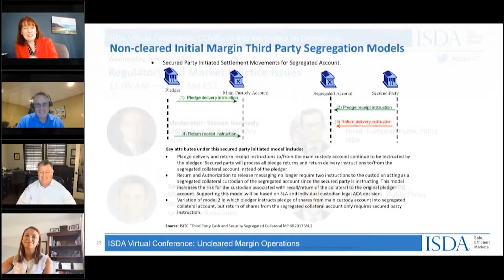ISDA Virtual Conferences 2020: First Edition